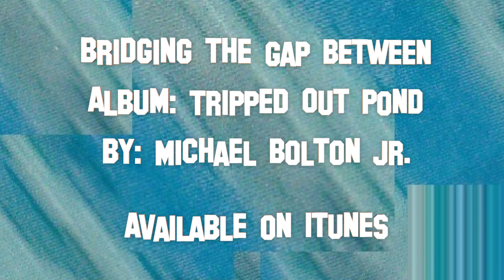Bridging the Gap Between (By Michael Bolton Jr.)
Track 4  on My album "Tripped Out Pond"